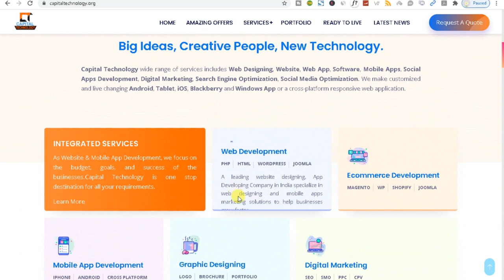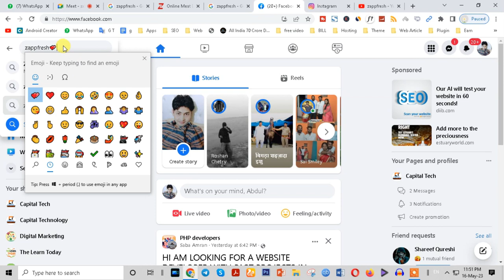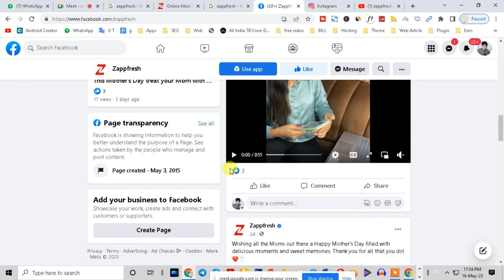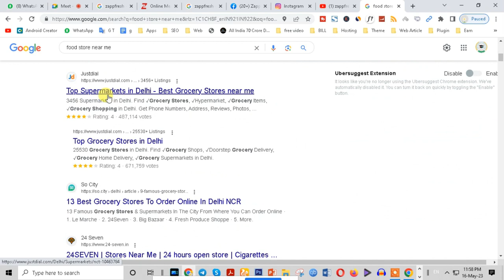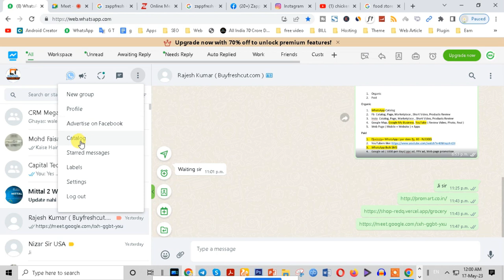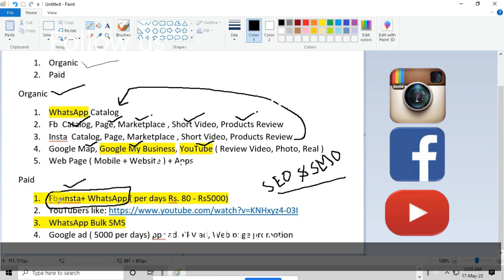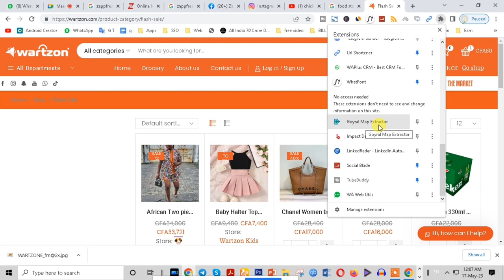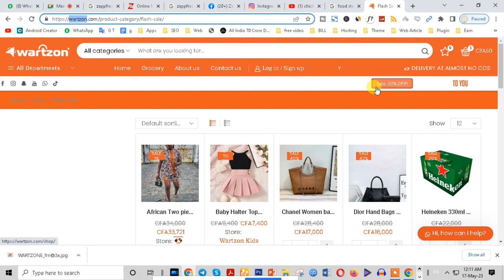How to Grow Online Business with Digital Marketing on 2023? Fb, Insta Marketing & WhatsApp Marketing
1.
2.
3.

Digital Marketing कैसे आपके Business को Grow करेगी?
how does online digital business work
how to grow a digital marketing agency
grow online business
how to grow a b2b business
how digital marketing grow your business
how to grow business with digital marketing
grow your business with digital marketing
how do i grow my online business
how to grow your online business fast
how to grow a online business
digital marketing online business
how to grow online business
how to grow my online business
grow business with digital marketing
how to grow a new business online